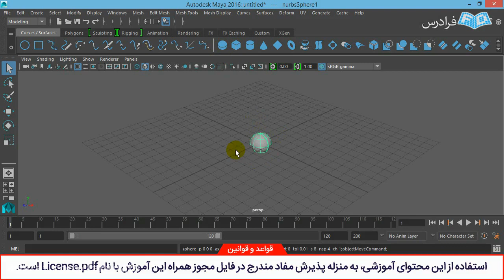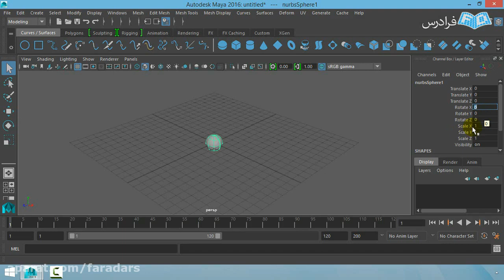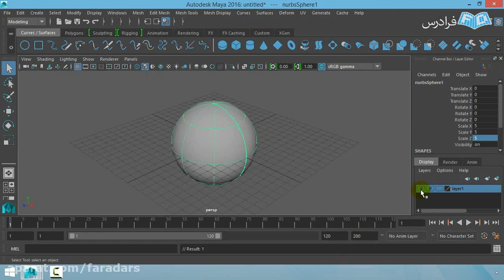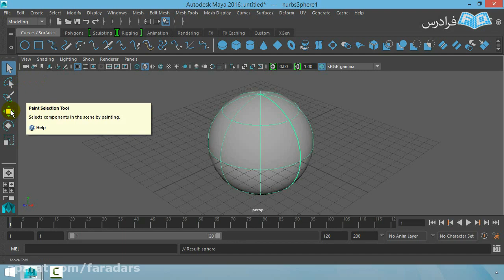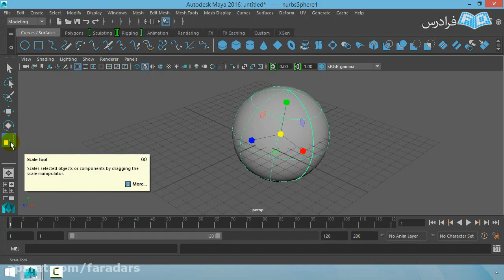How To Teach education world to Kids In 30 Days